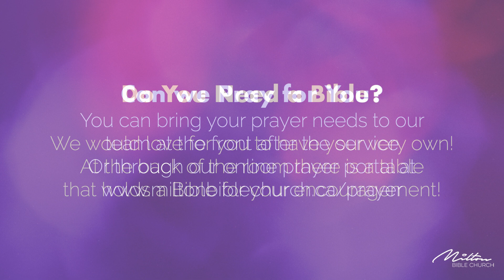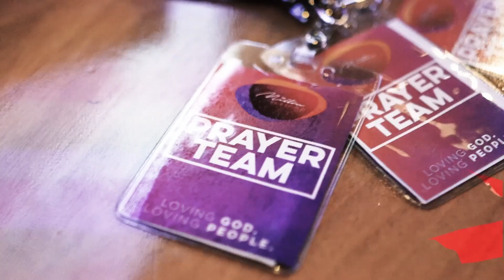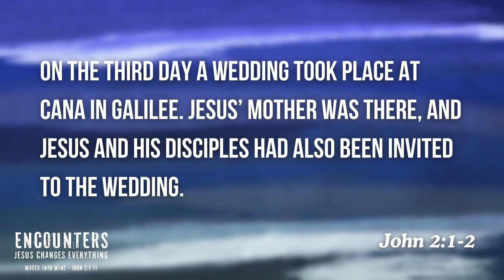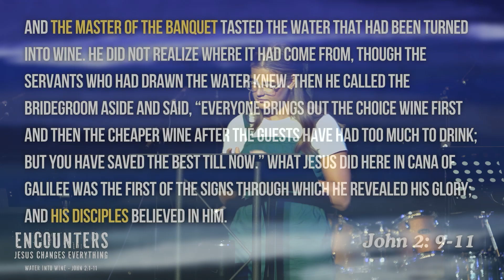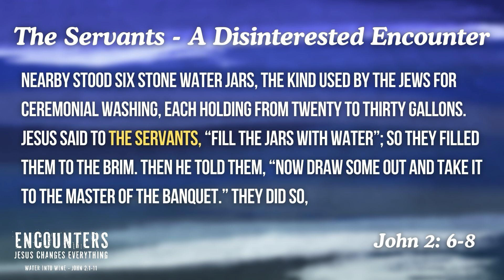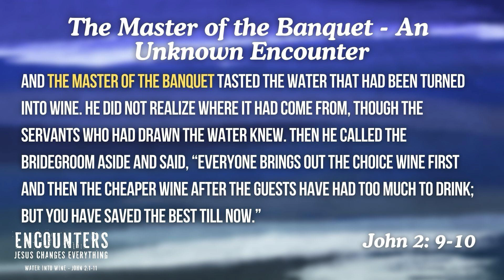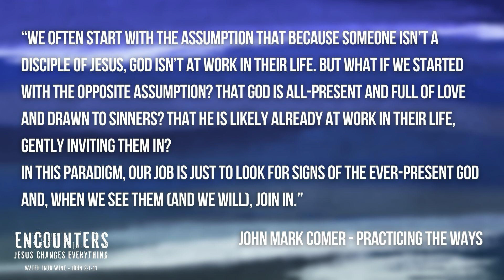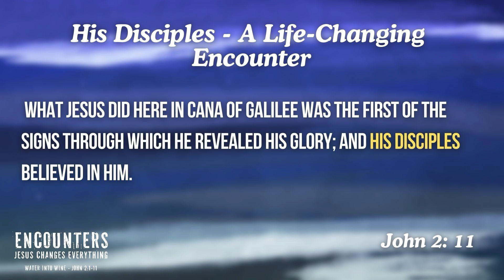August 18, 2024 | Encounters - Water into Wine | Tori Cochrane | MBC Online